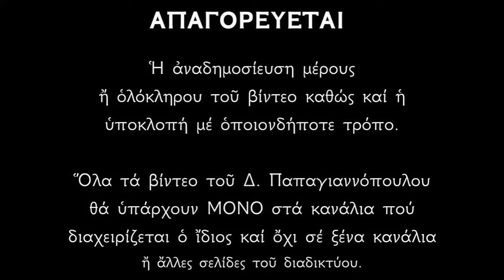Απολυτίκιο Αγίων Σεργίου και Βάκχου - 07 ΟΚΤΩΒΡΙΟΥ | Δημήτριος Παπαγιαννόπουλος